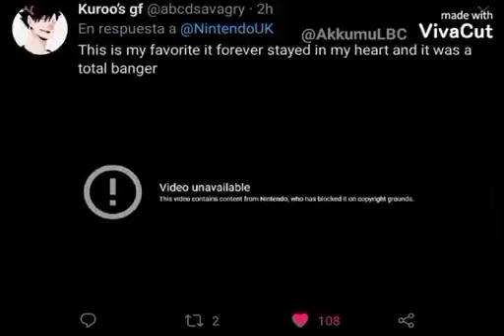Nintendo music twitter replys